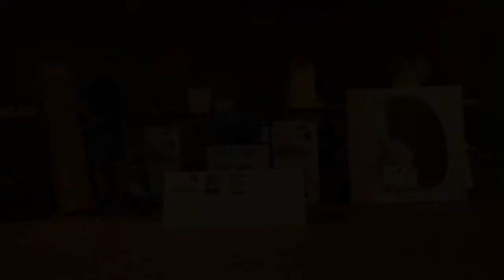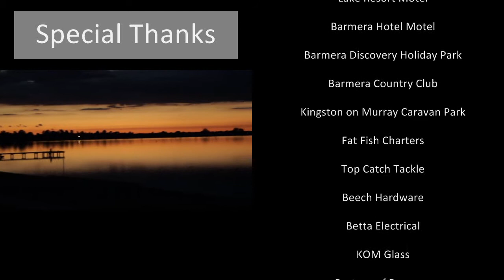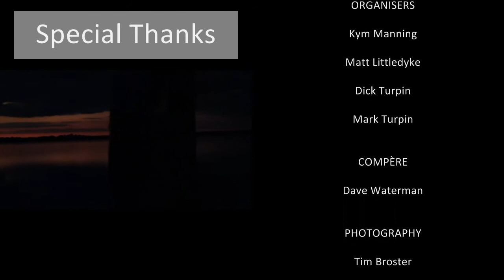SACarpfrenzy 2014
SACarpfrenzy is helping to restore native fish habitat to Lake Bonney at Barmera and coordinated by Top Catch Tackle & Bait. See us on Facebook.